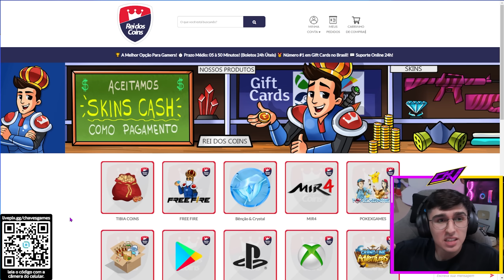A COMO SER BOM NO TORNEIO 3 FASE ! PASSEI TODAS AS DICAS PARA GANHAR ! Stumble Guys